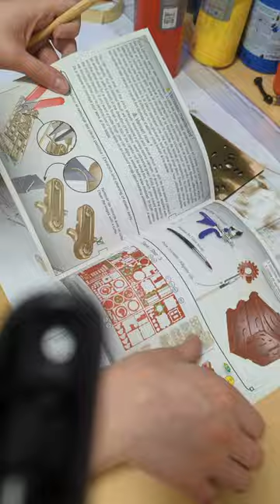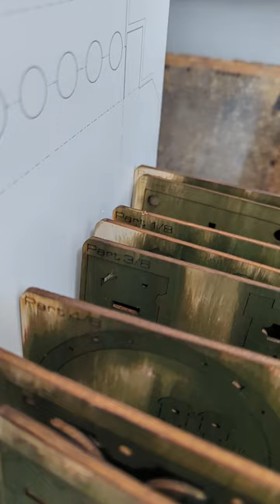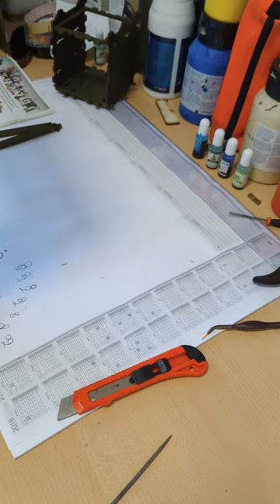Building Mecanigma Puzzle | 20hrs timelapse (Part 1/7) | Unique color and crafting style DIY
Here you can see the initial stage of how the puzzle is created. The color is self-mixed, and the objective was to create a timeless design that never becomes monotonous, so I opted for a distinctive shade of green. Following the painting process, everything is meticulously cut and sanded. Additionally, you can catch a glimpse of the first glued parts, and I apologize for the poor camera angle x)  Next parts are better

I have an earlstist.io license for the songs. Copyright still belongs to the artist themselves, so please do not copy or distribute the songs from youtube.

Curtis Cole - Chillax
Eldar Kedem - New Beginning
Flint - The Living Room
Magiksolo - Air
Mansij - Passionate Choices
Steven Beddall - I Need You
Tomer Baruch - The Girl with the Cat
Walz - At First I Thought
Yotam Agam - 6 Sol